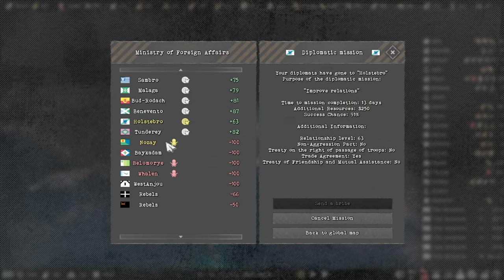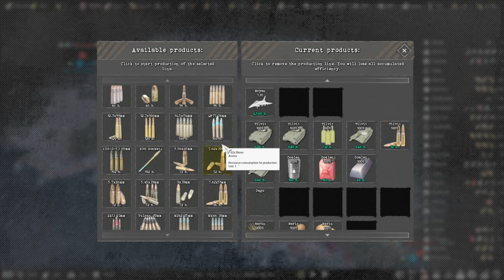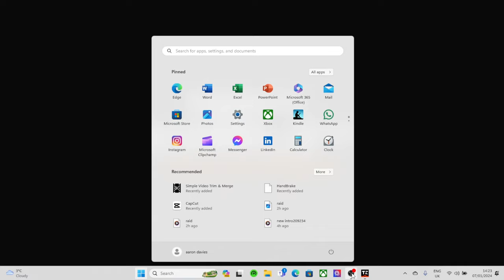Total Conflict Resistance part 10, MAIN LAND INVATION BEGINS!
I will be invading the mainland with my powerful main force and destroying everything in my path.